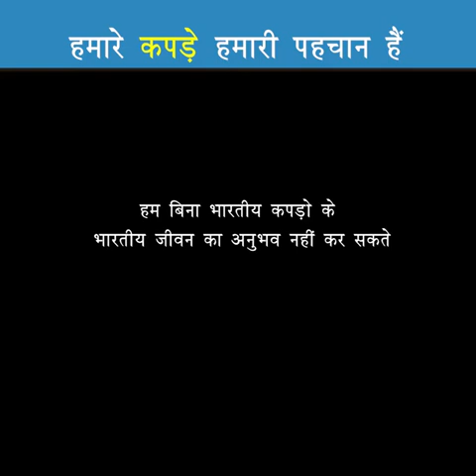VANDHE MATHRAM BHARATH MADHA KE JAI 🕉🇮🇳🙏